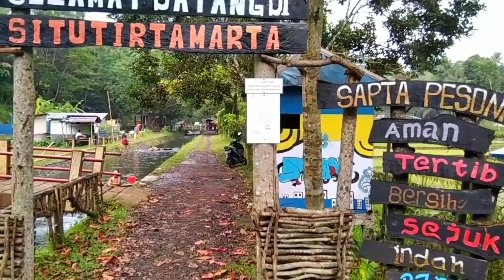Air melimpah dan jernih begini suasana pedesaan jawa tengah, Situ tirta marta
Di video kali ini kita melihat suasana pedesaan jawa tengah yang air banyak melimpah dan jernih sekali di situ tirta marta dusun tlaga desa karang cegak kecamatan Kutasari Purbalingga jawa tengah, dengan suasana adem dan dingin menambah suasana pedesaan jawa ini sangat bikin betah ketika tinggal di desa, di suasana pedesaan jawa tengah kali ini kita melihat ada tujuh mata air dalam satu lokasi yang airnya begitu dingin

Camera : Redmi 8 A
Editor    : Video maker
tumbnail: piscart